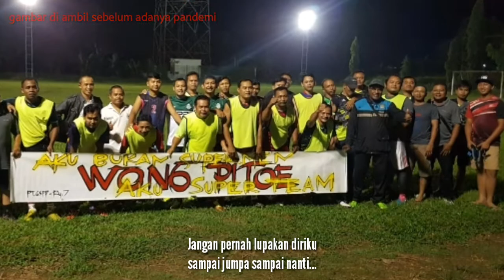SAMPAI JUMPA SAMPAI NANTI || lagu perpisahan untuk pak Oong || cipt. jaiz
SAMPAI JUMPA SAMPAI NANTI
lagu ini saya persembahkan buat pak Oong, atasan saya.
seorang atasan yg sangat saya kagumi dan saya banggakan.
selalu memberi solusi pada setiap permasalahan. belio setelah lebaran akan pindah tugas ke Sulawesi. dan pada kesempatan ini belio menyempatkan pamit ke komplek perumahan dinas kami. semoga bahagia makin sukses disana pak. aamiin...